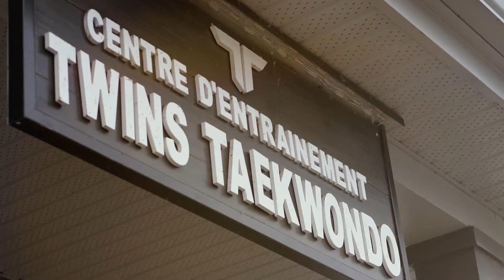La Série « Inspire » avec Alexander Naltchadjian - Épisode 05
Ces jeunes athlètes qui nous inspirent ⭐
Cette semaine, notre vidéaste Charles vous présente Alexander de la délégation Sud-Ouest, un athlète de taekwondo humble et inspirant !
Merci à notre partenaire de la série : Centre commercial Rivière-du-Loup